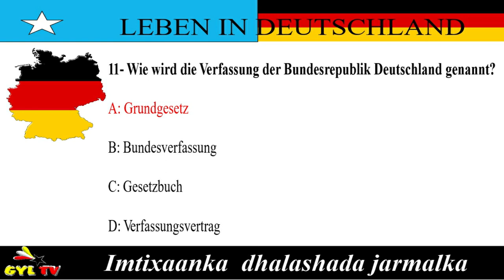DHALASHADA JARMALKA 11